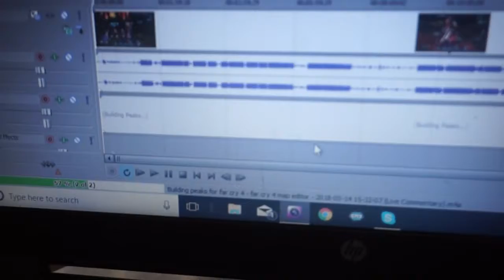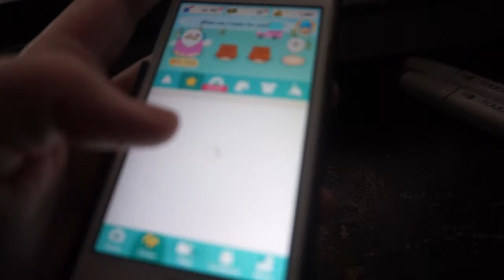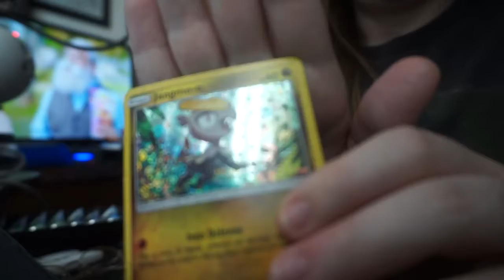catching up on anime | lokifan vlog